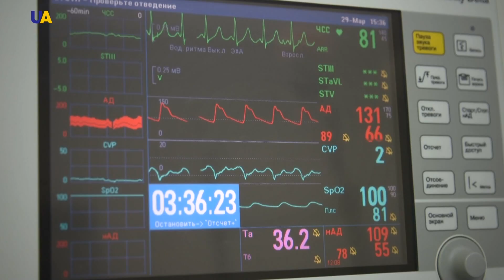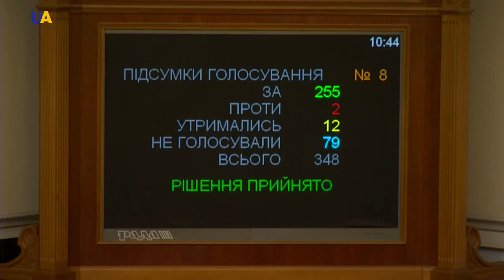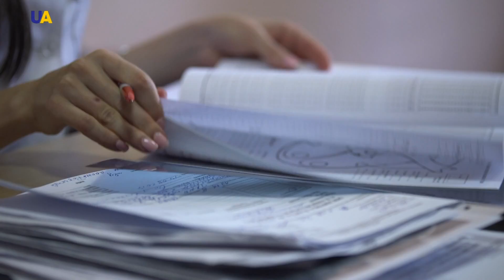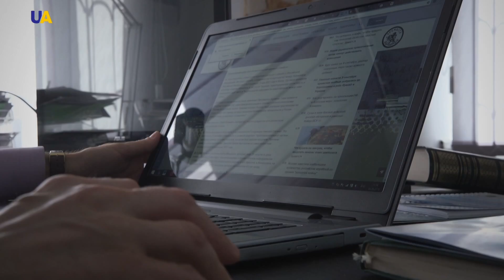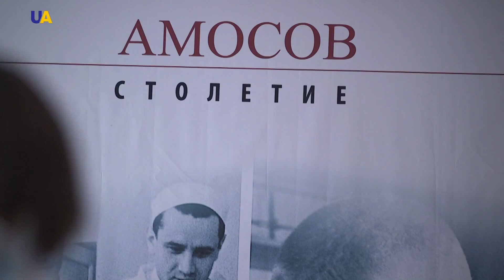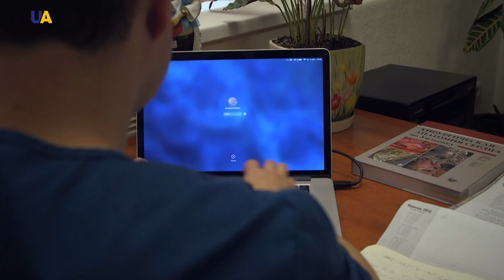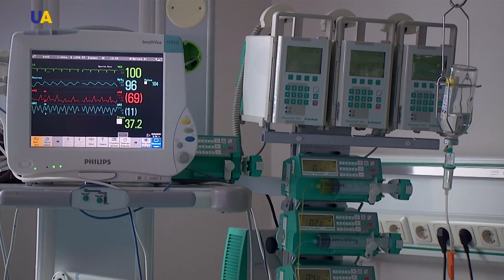Transplantation | Ukrainian Reforms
Annually, about five thousand Ukrainians need transplantation of organs. Their life can be saved by a new law passed by the Ukrainian Parliament on May 17, 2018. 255 MPs voted in favour of the corresponding decision. The law on transplantation was amended by the Parliament for almost two years.  Scores of amendments and additions to the laws were introduced. And finally, after extensive discussions the public and politicians came to a consensus and amended the law. However, there is quite a lot of work that remains to be done: it is necessary to adopt subordinate laws and prepare the medical community for the implementation of this law.